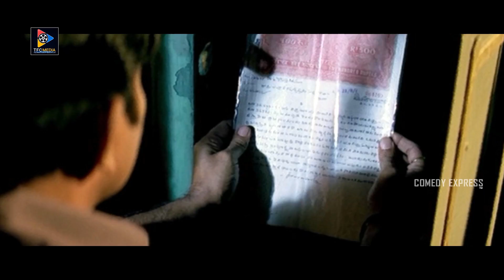Kovai Sarala Horrifying Brahmanandam Extraordinary Comedy Scene | Comedy Express